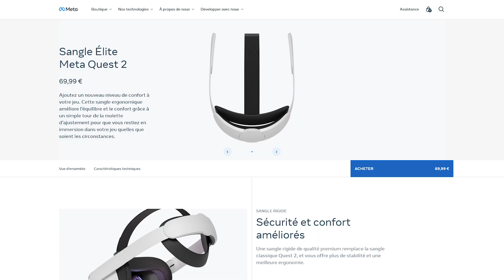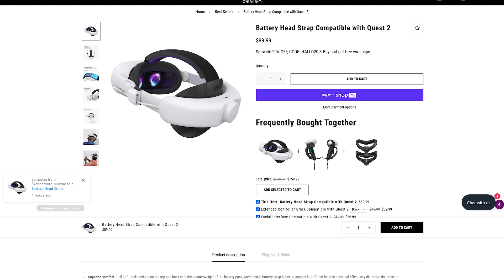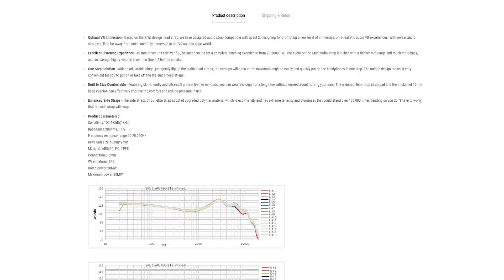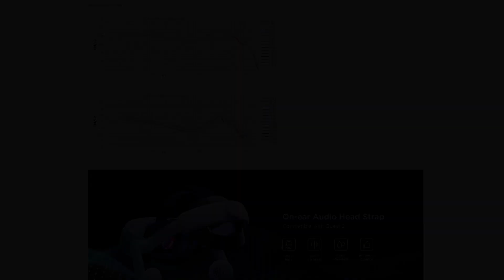Test Sangle Kiwi Design: Battery HeadStrap et AudioStrap [FR]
Présentation et avis sur les sangles avec batterie et audio de chez Kiwi Design pour le Meta Quest 2.

Code de réduction -5% : ramesvr

Battery Strap
Audio Heastrap

00:00 - Intro
00:59 : Sangle Battery
04:55 - Sangle Audio
09:00 - Conclusion

Il arrive que l'on me demande avec quoi je joue alors voilà :
=== Mes Accessoires VR ===
5% Code de réduction VR Rock : ramesvr

=== Mon équipement PC ===
i7 8700k - GTX 1080 8Go - 16Go Ram